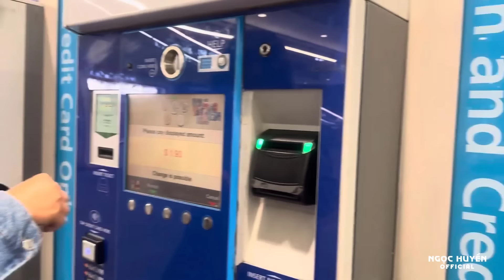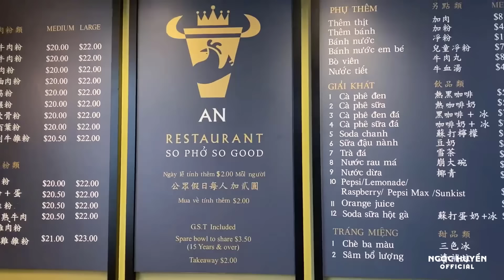Ngọc Huyền Đến Sydney vừa kịp Hội Ngộ Cô Thư Ký Và Đoàn Nghệ sĩ Việt Nam tại Úc